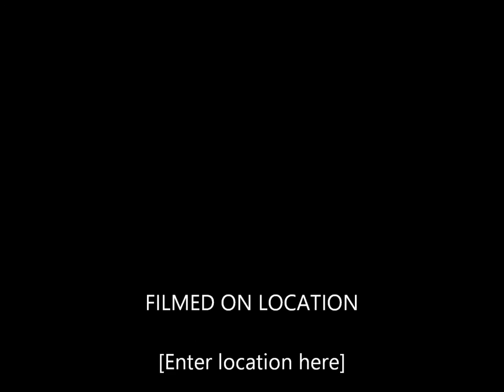splash of lemon